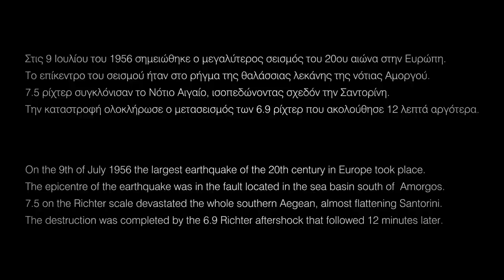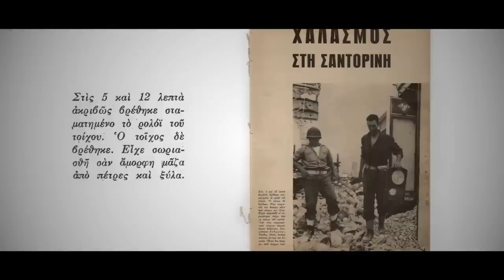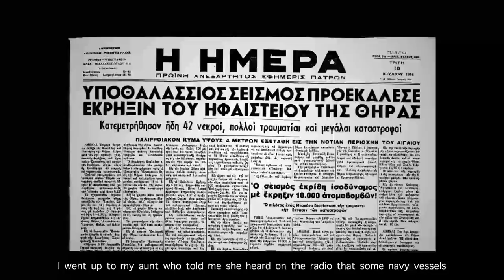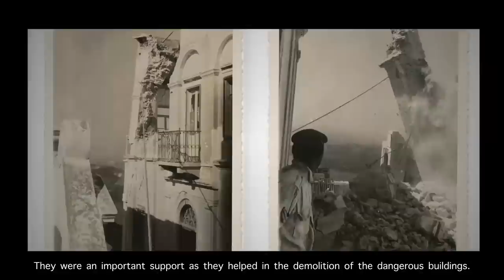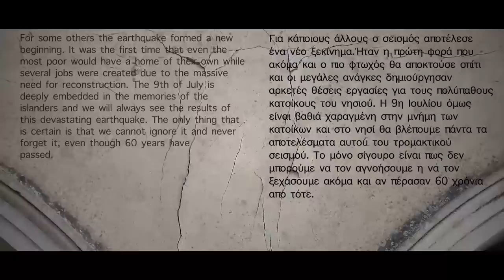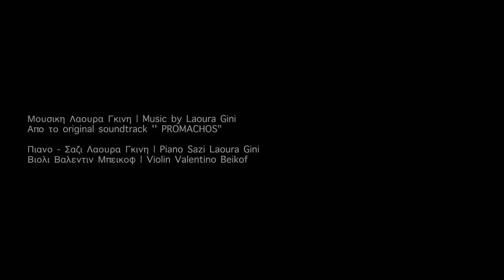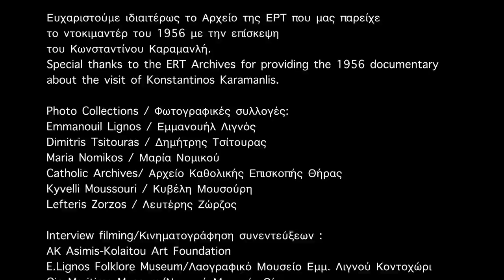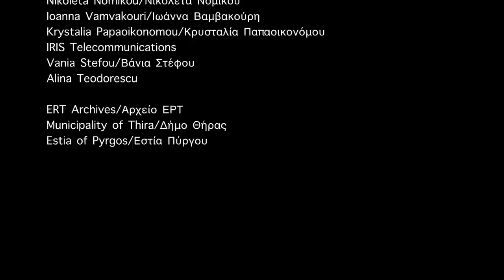5:12 | A documentary about the 1956 earthquake in Santorini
On the 9th of July 1956 the largest earthquake of the 20th century in Europe took place.
The epicentre of the earthquake was in the fault located in the sea basin south of  Amorgos.
7.5 on the Richter scale devastated the whole southern Aegean, almost flattening Santorini.
The destruction was completed by the 6.9 Richter aftershock that followed 12 minutes later.

Στις 9 Ιουλίου του 1956 σημειώθηκε ο μεγαλύτερος σεισμός του 20ου αιώνα στην Ευρώπη.
Το επίκεντρο του σεισμού ήταν στο ρήγμα της θαλάσσιας λεκάνης της νότιας Αμοργού.
7.5 ρίχτερ συγκλόνισαν το Νότιο Αιγαίο, ισοπεδώνοντας σχεδόν την Σαντορίνη.
Την καταστροφή ολοκλήρωσε ο μετασεισμός των 6.9 ρίχτερ που ακολούθησε 12 λεπτά αργότερα.